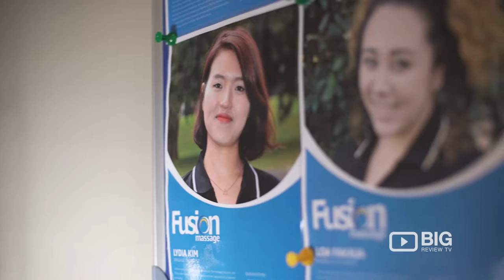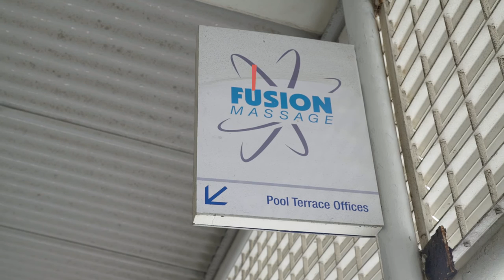Fusion Massage a Massage Theraphy in Sydney for Therapeutic Massage or a Remedial Massage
Treatments at Fusion Massage incorporate a variety of techniques that are personalised to suit individual needs. They offer remedial, sports and relaxation massage and pride themselves on providing high-quality massage services to individuals, sporting teams, elite athletes and corporate organisations.

Fusion Massage
Allianz Stadium, Driver Ave, Moore Park NSW Australia 2021